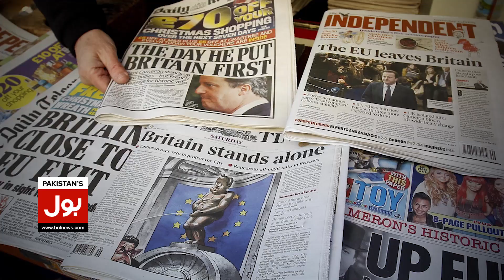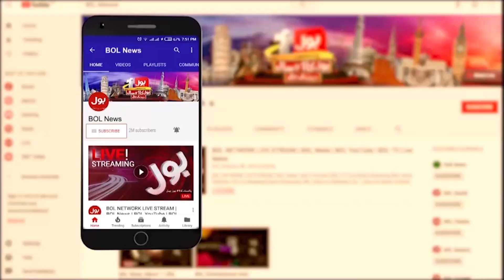FIFA World Cup 2022 Dream Team? | Argentina vs France Final | Breaking News